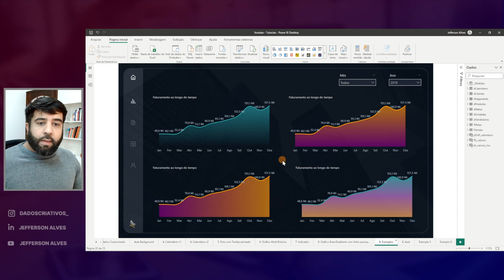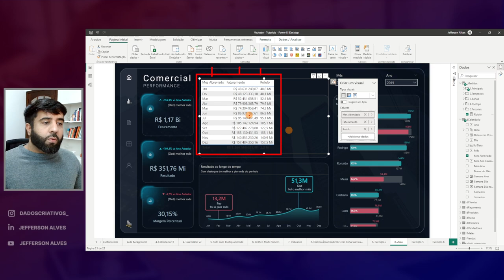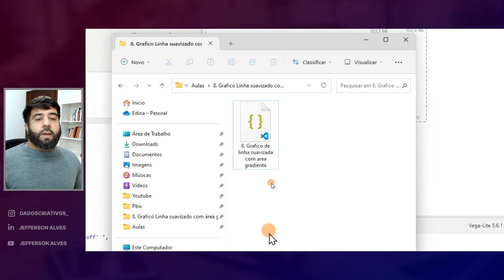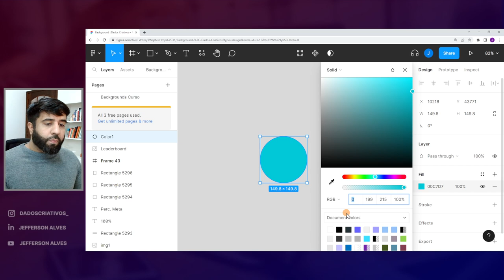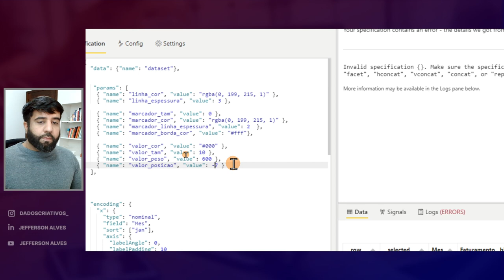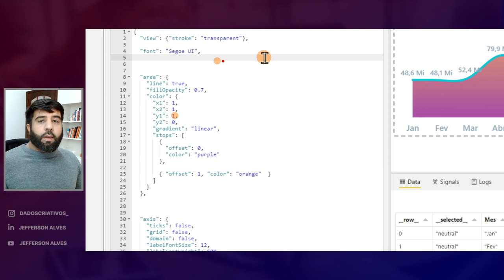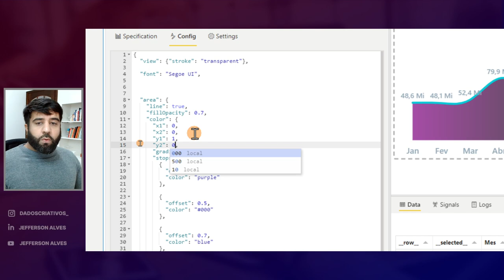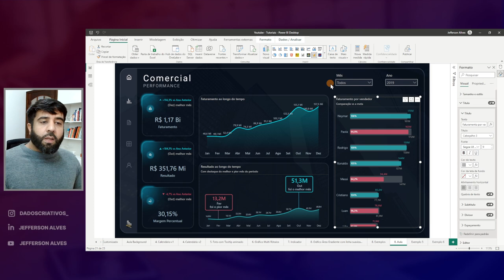Gráfico de Linha Suavizada com Área Gradiente no Power Bi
Jefferson Alves - Dados Criativos

Olá, pessoal! beeeelza ?

Preparem-se para ficarem impressionados com esse gráfico incrível! 😱

Bem-vindo ao  vídeo exclusivo, onde vou te mostrar passo a passo como criar um gráfico de linha suavizado com gradiente no Power BI usando o visual personalizado Deneb. Prepare-se para levar suas visualizações de dados a um novo nível de sofisticação e atratividade visual!

Vou guiá-los passo a passo, desde o processo de baixar o template Json até configurá-lo no Power BI. Além disso, exploraremos a personalização de cores, rótulos e outros detalhes, para que você possa criar visualizações verdadeiramente únicas.

Prepare-se para um tutorial  repleto de dicas e truques que irão aprimorar sua habilidade de criar gráficos impressionantes. Este Vídeo é perfeito tanto para iniciantes quanto para usuários experientes que desejam elevar seu domínio das visualizações de dados.

Tenho certeza de que vocês vão adorar o conteúdo. Então, não percam tempo e confiram agora mesmo! 👍